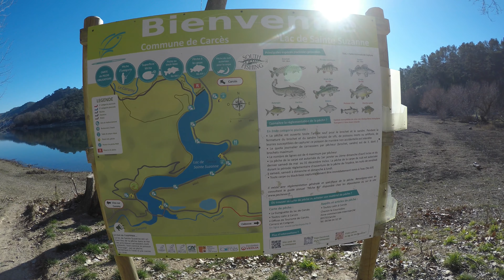Randonnée au Lac de Carces, Cascade du Caramy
Randonnée au Lac de Carces, Cascade du Caramy et la retenue d'eau qui alimente le canal d'arrosage.